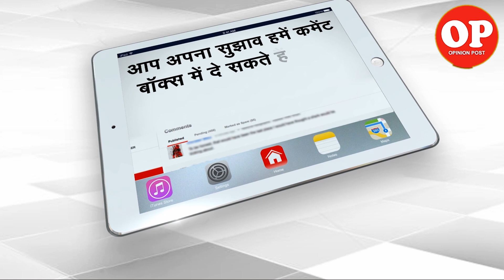Downgraded from SPG cover, Sonia gets 10 year old SUV | CapitalTV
Gandhi family, once among the most protected people in the country, have been allotted ten-year-old Tata Safaris and police protection at home.